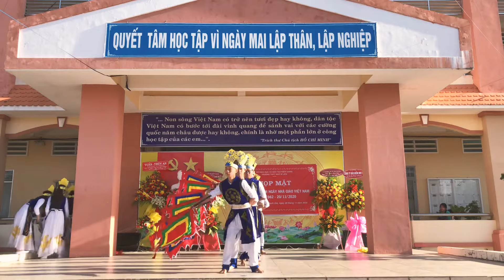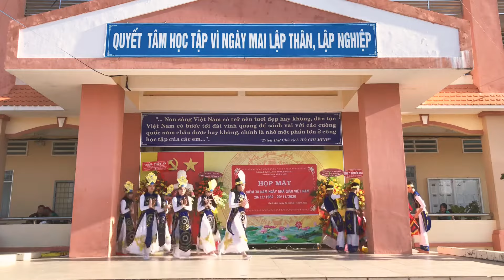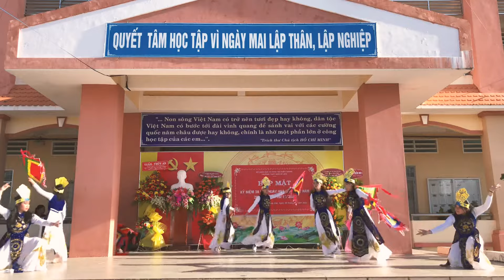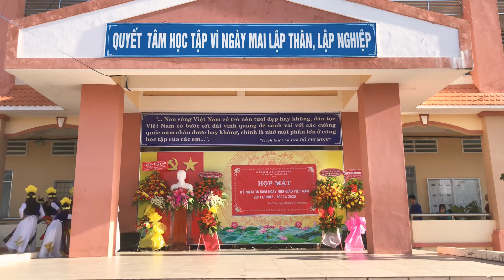Tiết mục: Con Rồng Việt Nam 12a8